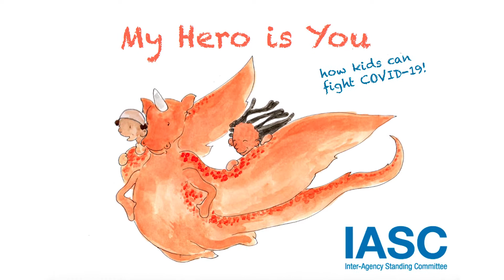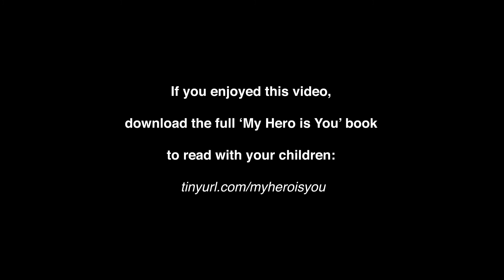Teacher Wanjiku - My Hero is You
My Hero is You is a storybook to help children cope with the COVID19 pandemic and answer their questions about the virus. Watch as Teacher reads the storybook and gives tips on how children can stay safe.

If you enjoyed this video, download the full ‘My Hero is You’ book to read with your children here 👉🏼